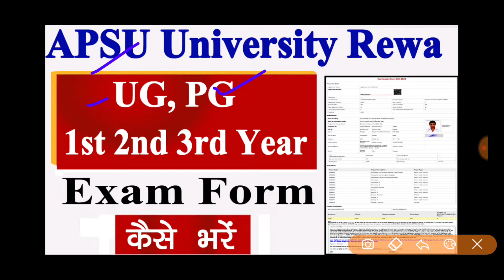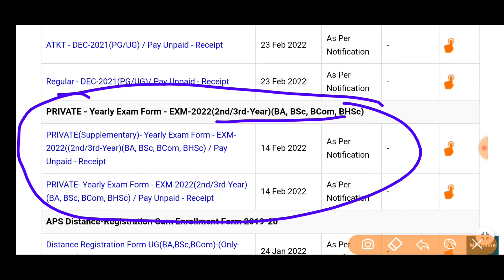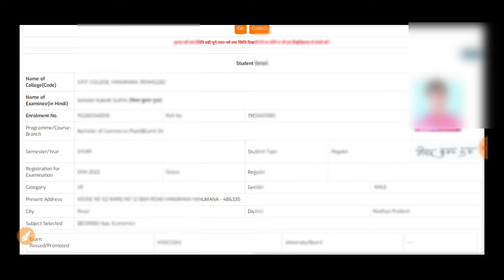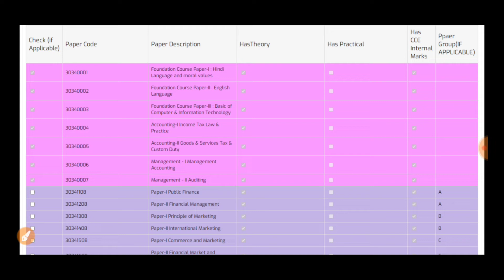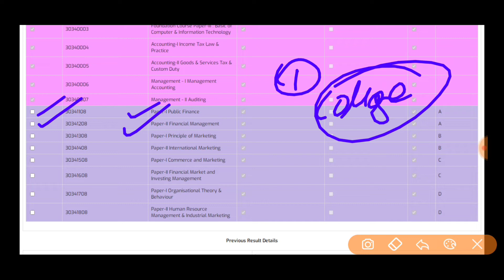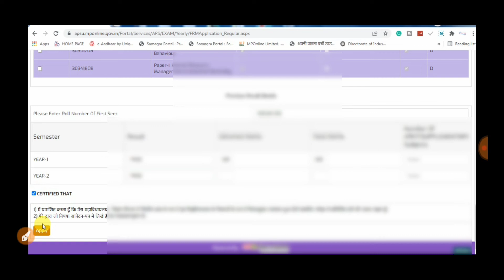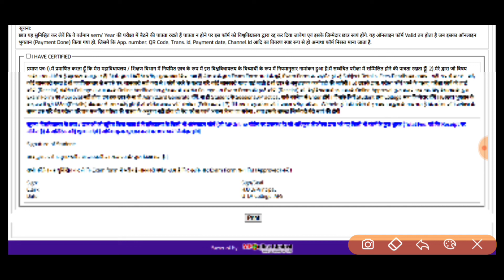APSU University 1st 2nd 3rd Year Exam Form 2022 || APS University Ba Bcom Bsc Exam Form Kaise Bhare